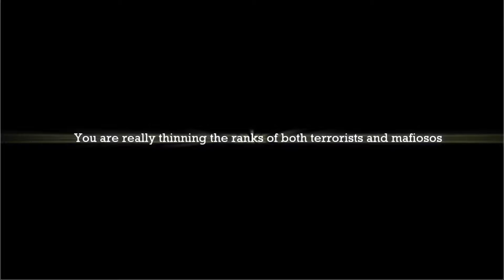The Last Hope Trump vs Mafia Remastered Gameplay Walkthrough Part 2 - No Commentary (PC 60FPS)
The Last Hope Trump vs Mafia Remestered Gameplay Walkthrough No Commentary PC 60FPS. The Last Hope Trump vs Mafia Remestered Walkthrough Steam Action Game.
Platform: PC Steam
Genre: Action, Adventure, Indie
Video Game Developer: Atomic Fabrik , Cristian Manolachi
Publisher: Atomic Fabrik, Cristian Manolachi
Release Date: 20 Jan, 2017

About The Last Hope Trump vs Mafia Remastered:

This is the most important patch was even made for The Last Hope Trump vs Mafia
Patch Notes for Remastered Uptade:
-The original ”The Last Hope Trump vs Mafia” was made in game engine Unity 5.3.4. The build was exported in Unity 5.5.1 and after some work on graphics, the game looks far more beautiful. Below are some examples.
-In USA, Turkey, China, Canada levels graphics were improved & have been added a lot of models.

On this channel you will find gameplays, walkthroughs, reviews, playthroughs, tutorials and more.